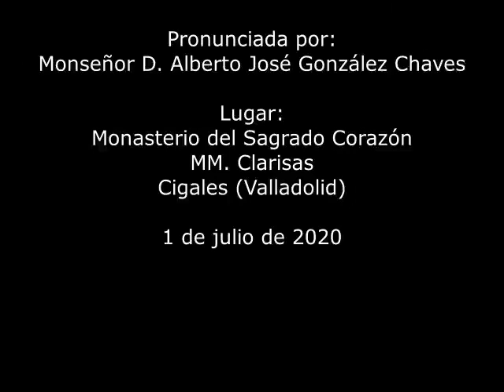LA PRECIOSÍSIMA SANGRE (N.O.) 1.VII.2020. Mons. Alberto José González Chaves